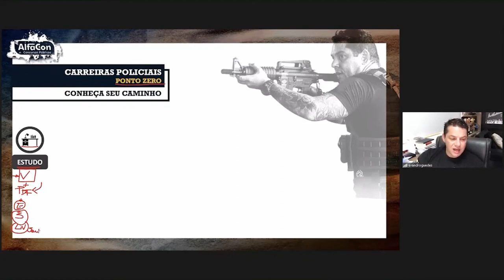Você já montou sua CAVERNA? - com Evandro Guedes - AlfaCon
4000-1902 (capitais e regiões metropolitanas) | 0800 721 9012 (demais localidades)